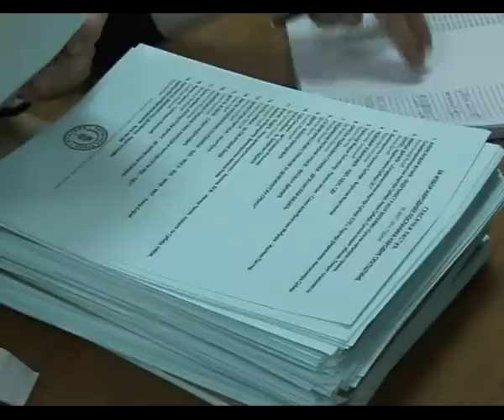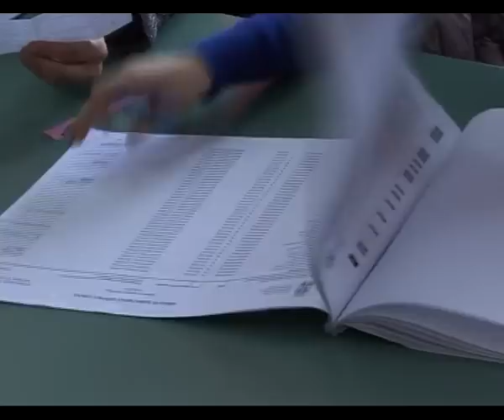Rezultati parlamentarnih izbora u opštini Žagubica 2014.